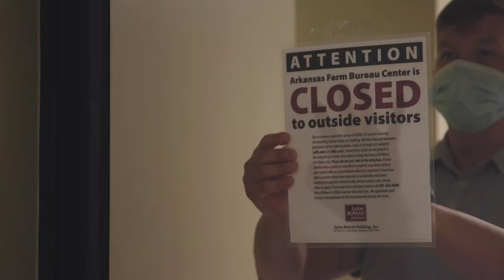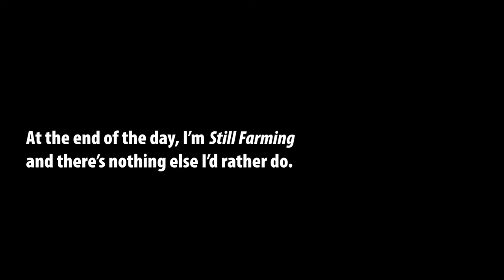Still Farming | Arkansas Farm Bureau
At our annual Officers & Leaders Conference last week, we premiered this special video highlighting the highs and lows of the past year and how Arkansas farmers and ranchers dealt with a variety of challenges in order to continue doing what they love. See and hear how they stayed strong in the face of adversity and are StillFarming.